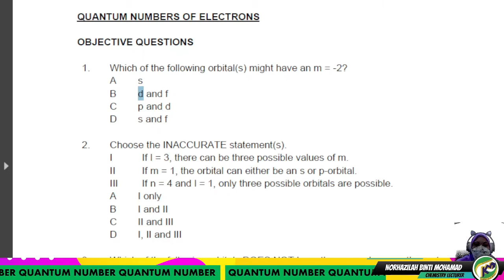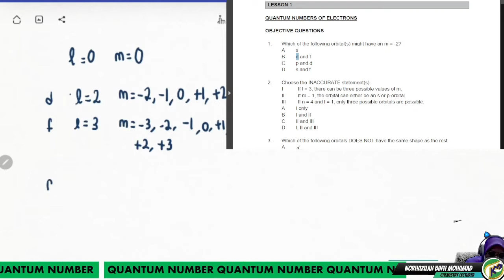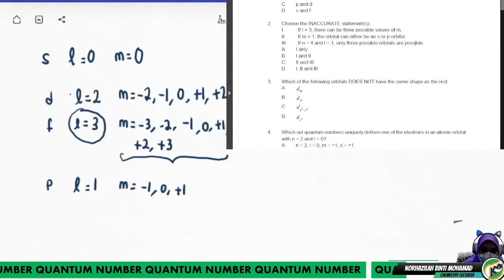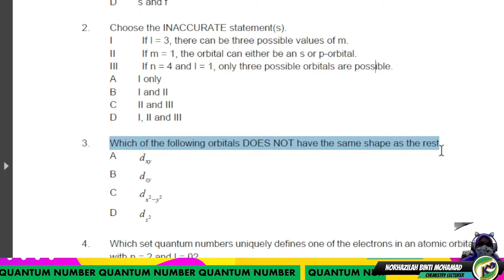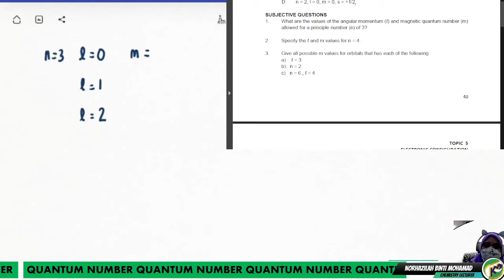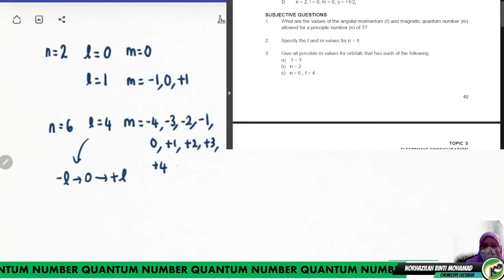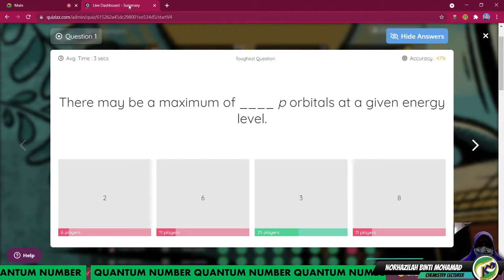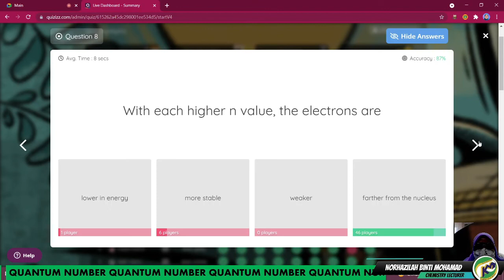Discussion Quantum Number 2